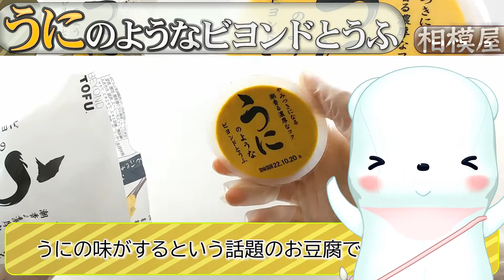「うにのようなビヨンド豆腐」だよっ 相模屋 [食レポ] [とうふ] [健康食品]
相模屋さんの「うにのようなビヨンド豆腐」を食べてみたよっ

くまプップの声は
CeVIO AI「小春六花」ちゃんの声をゆるキャラっぽく調整して使わせていただいていますっ